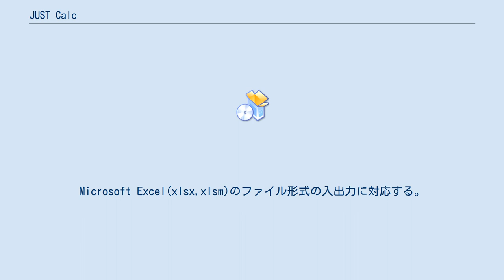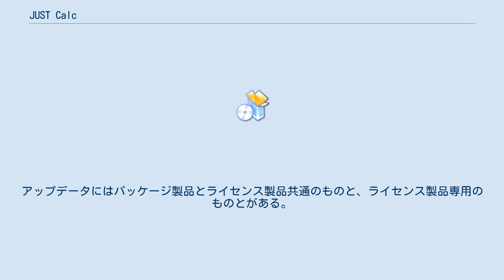JUST Calc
JUST Calc(ジャスト カルク)は、ジャストシステムが法人向けに販売する表計算ソフトウェアである。
同社が法人向けに販売する「JUST Office」に含まれるほか、個人向けの「一太郎 スーパープレミアム」にも含まれる。
 Microsoft Officeが2007以降に、UIやファイル形式等を大幅に仕様変更したことをきっかけに、安価にMicrosoft Excel 2003相当の機能を提供することを目指して開発が始められた表計算ソフトウェアである。
Microsoft Excel(xlsx,xlsm)のファイル形式の入出力に対応する。
ジャストシステムが販売している三四郎(jsd)のファイルの読み書きには非対応で、三四郎でExcel形式に保存し直す必要がある。
このため、「一太郎 スーパープレミアム」(2012 承 以降)購入者には「三四郎ファイル一括変換ツール」が提供されている。
また、JUST OfficeのStandard版に含まれる 「JUST Calc」のみ、OpenOffice.org Calc(ods)のファイルの入出力にも対応する。
 長らく個人ユーザー向け版はマクロには非対応であったが、「一太郎2015 スーパープレミアム 30周年記念パック」に含まれる「JUST Calc」からは個人版もマクロ対応となった。
ただし、法人版、個人版ともに2015年2月現在、マクロの読み込みと実行に対応しているだけで、編集機能は未実装である。
アップデータにはパッケージ製品とライセンス製品共通のものと、ライセンス製品専用のものとがある。
2014年までのスーパープレミアムに搭載されていた製品のマクロ機能の対応は未定となっている。
 動作環境を参照